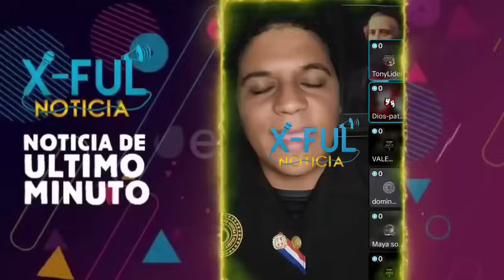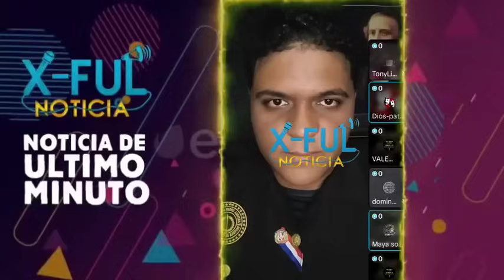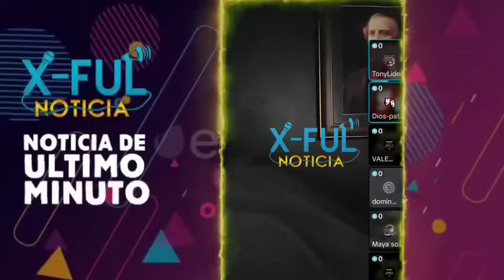Noticias de último minuto!! Estados Unidos arremete en contra de los Haitianos y Dominicanos hoy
¡INCREÍBLE! Noticias de hoy Explotó la "BOMBA" en plenas Votaciones presidenciales

Noticias de último minuto!! Explotó la "BOMBA" Roque Espaillat es traicionado por Ramfis Trujillo

Policía Nacional

NOTICIA DOMINICANA.

Operación Medusa.

Caso Medusa.

X-FUL NOTICIAS

X-FUL

X FULL

X FULL

Operación Calamar

X-FUL

X-FULL

X FULLfe